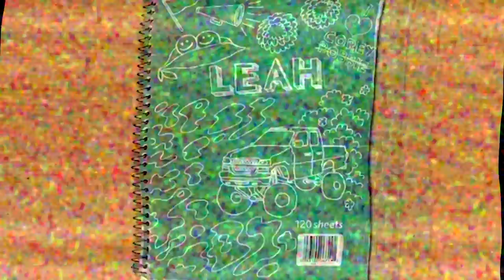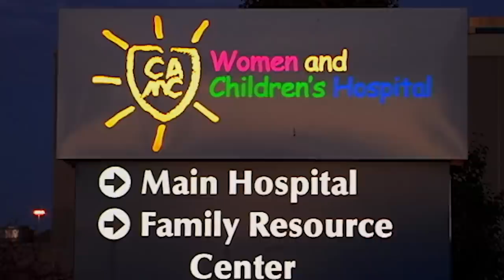Teen Mom 2’s Leah Reacts to Her Episode of 16 & Pregnant! 👀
Ten years ago, we met Leah Messer as a 17-year-old from West Virginia pregnant with twins. Today we’ve come to know and love her (and her girls!) on Teen Mom 2! Here’s how she reacted when she sat down and watched her TV debut on ‘16 and Pregnant’ – returning this Tuesday, October 6th with an all-new season.